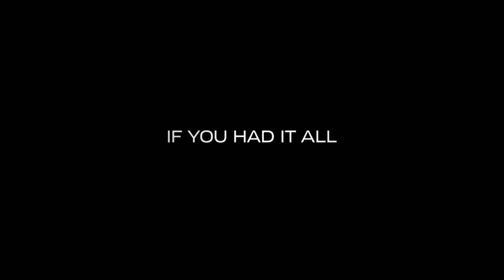THE COUNSELOR | Official Trailer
opens NOV 15

Legendary filmmaker Ridley Scott and Pulitzer Prize winning author Cormac McCarthy (No Country for Old Men) have joined forces in the motion picture thriller THE COUNSELOR, starring Michael Fassbender, Penélope Cruz, Cameron Diaz, Javier Bardem, and Brad Pitt. McCarthy, making his screenwriting debut and Scott interweave the author's characteristic wit and dark humor with a nightmarish scenario, in which a respected lawyer's one-time dalliance with an illegal business deal spirals out of control.

Starring: Michael Fassbender, Brad Pitt, Javier Bardem, Penelope Cruz and Cameron Diaz